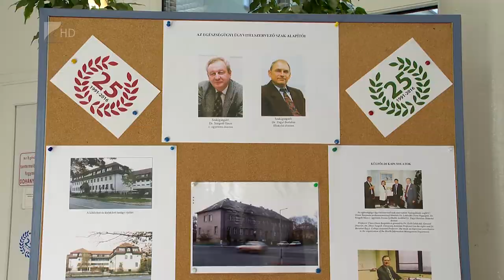25 éves képzés - Kölcsey Tv